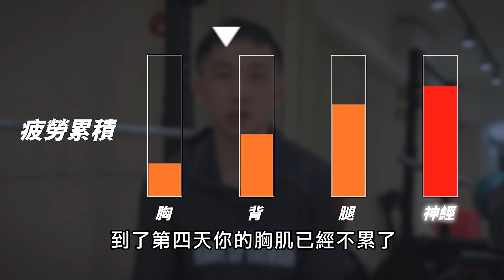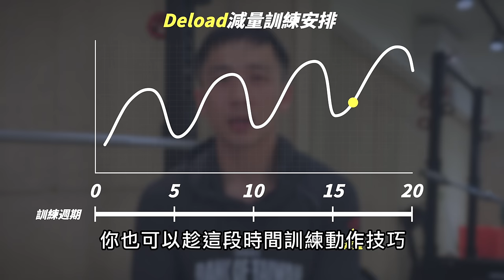每天訓練比較好嗎？一週應該休幾天？你真的需要休息日嗎？